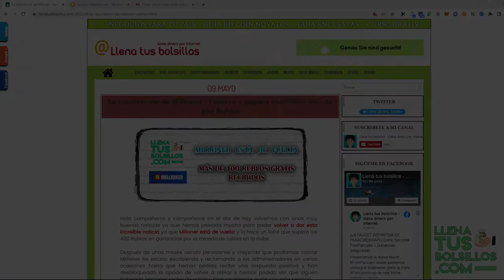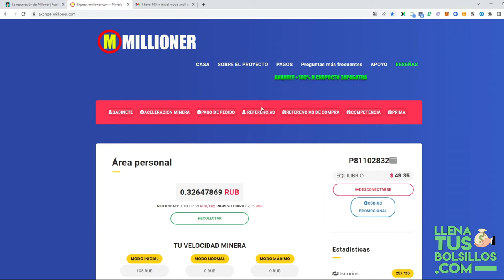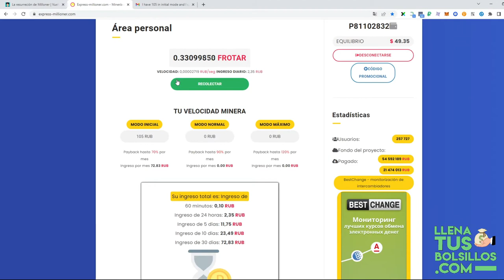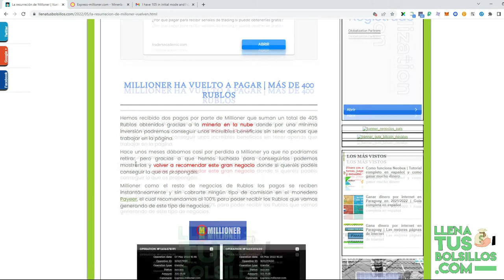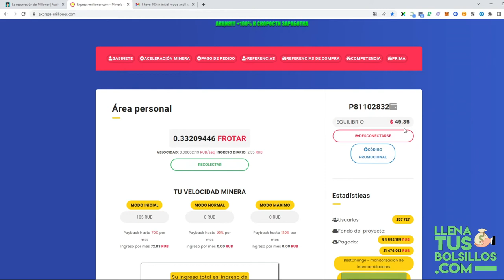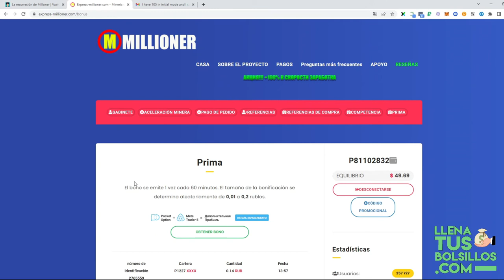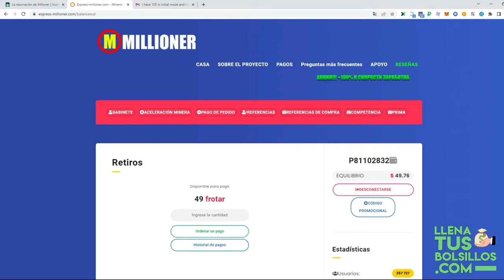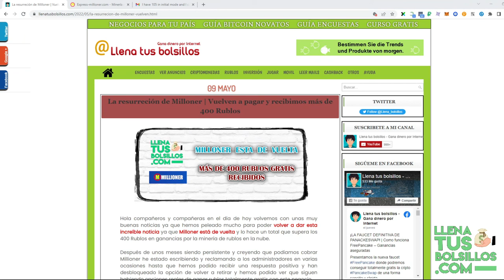¡VOLVEMOS A MILLIONER, NUEVO PAGO! | Como puedes ganar Rublos con minería en la nube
🔴  NUEVO VÍDEO   🔴

Volvemos a recomendar el negocio Millioner ya que hemos podido solucionar el problema que teníamos ya que hemos conseguir más de 400 Rublos sin tener que hacer casi nada.

Desde LlenaTusBolsillos te recomendamos las mejores oportunidades para conseguir Rublos y negocios como Millioner te los dejamos en nuestra página como recomendación para ganar dinero.

● Llenatusbolsillos.com